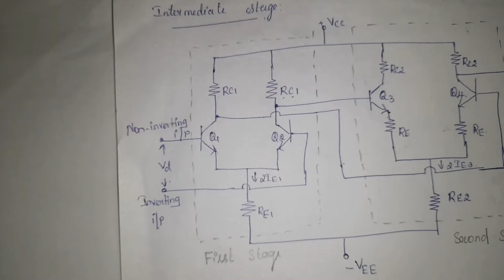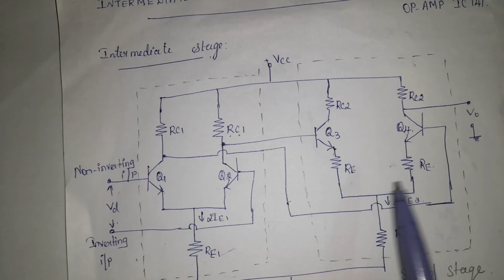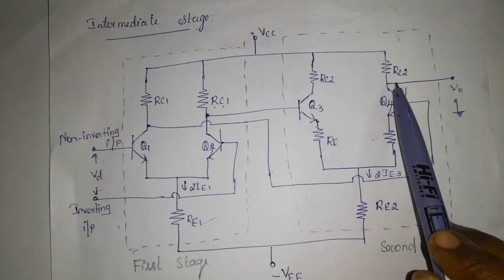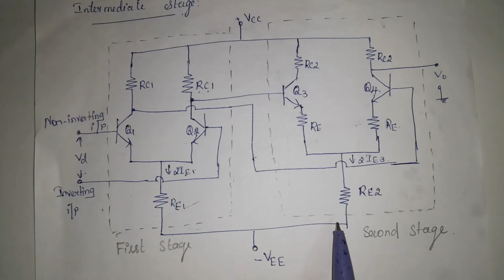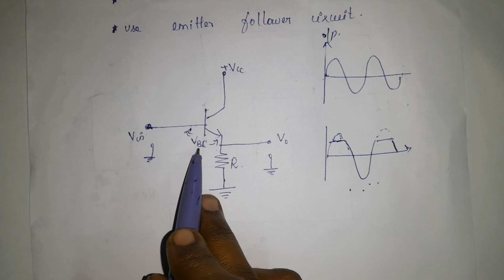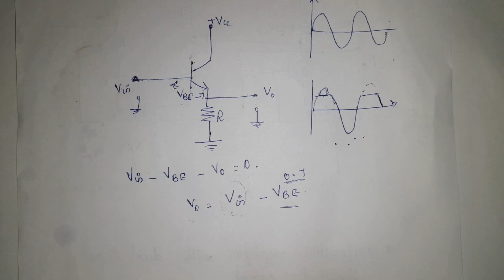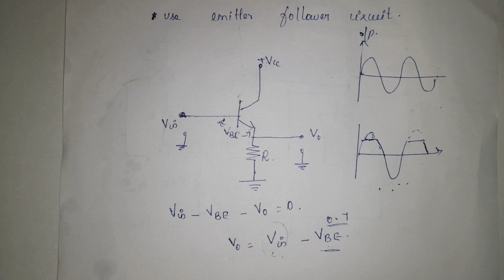INTERMEDIATE & LEVEL SHIFT STAGE of OP AMP-IC 741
ECE